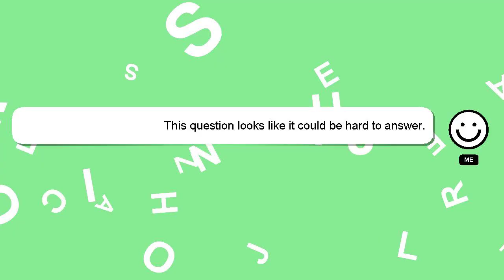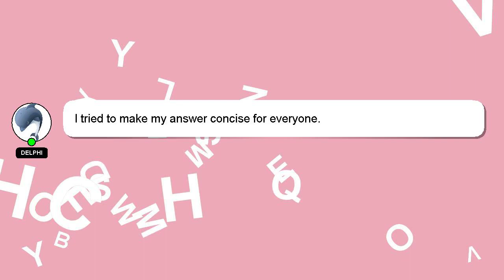Windows : Learning Windows Batch File Scripting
Batch : Windows Scripting Learning File Windows